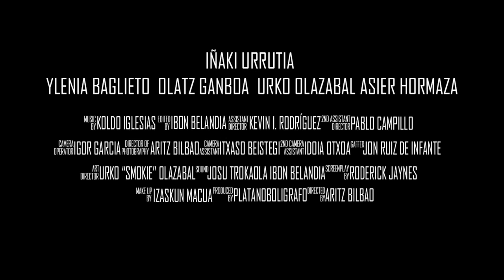"Clown To Kill"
Trailer dirigido por Aritz Bilbao, ganador del 1er Premio en el Concurso de Falsos Trailers organizado por el Festival de Cine Fantástico de Bilbao (FANT 2014) y Canal Plus.
Intérpretes : Yeray Gómez, Ylenia Baglietto, Olatz Ganboa, Asier Hormaza, Iñaki Urrutia.
Dirección Artística : Urko "Smokie" Olazabal
Sonido : Josu Trokaola - Ibon Belandia
Maquillaje : Izaskun Macua
Producción : PLATANOBOLIGRAFO
Dirección : Aritz Bilbao